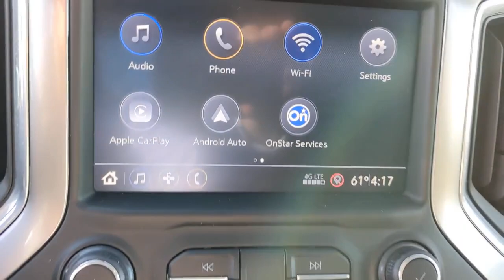2020 Chevrolet Silverado 1500 Tappahannock, Warsaw, Montross, Mechanicsville, Richmond, VA C2032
Black Used 2020 Chevrolet Silverado 1500 available in Tappahannock, Virginia at Tappahannock Chevrolet. Servicing the Warsaw, Montross, Mechanicsville, Richmond, VA area.
2020 Chevrolet Silverado 1500 LT - Stock#: C2032 - VIN#: 3GCUYDED5LG159903

Tappahannock Chevrolet
1841 Richmond Hwy

2020 Chevrolet Silverado 1500 Black EcoTec3 5.3L V8 **HOT OPTIONS INCLUDE**, **BLUETOOTH**, **ACCIDENT FREE CARFAX**, **ALLOY WHEELS**, **CAR FAX 1 OWNER**, ***HERE'S YOUR CHANCE TO OWN AN AMERICAN LEGEND! THE SILVERADO IS A BLEND OF WORK HORSE AND LUXURY. YOU'LL ENJOY ITS SMOOTH RIDE, 4GLTE WiFi, 5.3 LITER V8 AND MUCH MORE! DON'T MISS OUT! COME IN TODAY AND SEE FOR YOURSELF. YOU WON'T BE SORRY THAT YOU DID!, ***GET THAT TRUCK YOU'VE ALWAYS WANTED!, ***LIFETIME ENGINE WARRANTY!!!, 2 USB Ports (First Row), 3.23 Rear Axle Ratio, 4.2 Diagonal Color Display Driver Info Center, 40/20/40 Front Split Bench Seat, 4G LTE Wi-Fi Hot Spot Capable, 4-Way Manual Driver Seat Adjuster, 4-Wheel Disc Brakes, ABS brakes, AM/FM radio, Apple CarPlay/Android Auto, Bluetooth For Phone, Chevrolet Connected Access Capable, Chrome Grille, Chrome Mirror Caps, Color-Keyed Carpeting Floor Covering, Compass, Deep-Tinted Glass, Electronic Stability Control, Front Center Armrest w/Storage, Front Frame-Mounted Black Recovery Hooks, Front Rubberized Vinyl Floor Mats, Fully automatic headlights, Heated door mirrors, Locking Tailgate, Manual Tilt-Wheel Steering Column, OnStar & Chevrolet Connected Services Capable, Power Door Locks, Power Front Windows w/Driver Express Up/Down, Power Front Windows w/Passenger Express Down, Power Rear Windows w/Express Down, Preferred Equipment Group 1LT, Radio: Chevrolet Infotainment 3 System, Rear 60/40 Folding Bench Seat (Folds Up), Rear Rubberized-Vinyl Floor Mats, Rear step bumper, Rear Vision Camera, Remote Keyless Entry, Remote keyless entry, Single-Zone Manual/Semi-Automatic Air Conditioning, Split folding rear seat, Steering Wheel Audio Controls, Steering wheel mounted audio controls, Steering Wheel Mounted Electronic Cruise Control, Tilt steering wheel, Traction control, Trailer Tire Pressure Monitor Sensors, Trip computer, Urethane Steering Wheel, Wheels: 17 x 8 Bright Silver Painted Aluminum.brCARFAX One-Owner. Clean CARFAX. Odometer is 11133 miles below market average!brbrYour Dream Car is closer than you imagined.
Preferred Equipment Group 1LT,2 USB Ports (First Row),6 Speakers,AM/FM radio,Radio data system,Radio: Chevrolet Infotainment 3 System,Steering Wheel Audio Controls,Single-Zone Manual/Semi-Automatic Air Conditioning,4-Way Manual Driver Seat Adjuster,Bluetooth For Phone,Power Front Windows w/Driver Express Up/Down,Power Front Windows w/Passenger Express Down,Power Rear Windows w/Express Down,Power steering,Power windows,Remote Keyless Entry,Remote keyless entry,Steering wheel mounted audio controls,Heavy Duty Suspension,Manual Tilt-Wheel Steering Column,Speed-sensing steering,Traction control,4-Wheel Disc Brakes,ABS brakes,Dual front impact airbags,Dual front side impact airbags,Front anti-roll bar,Front wheel independent suspension,Locking Tailgate,Low tire pressure warning,Occupant sensing airbag,Overhead airbag,Power Door Locks,Brake assist,Electronic Stability Control,Rear Vision Camera,Delay-off headlights,Fully automatic headlights,Panic alarm,Speed control,Steering Wheel Mounted Electronic Cruise Control,170 Amps Alternator,220 Amps Alternator,Auxiliary External Transmission Oil Cooler,External Engine Oil Cooler,Bumpers: chrome,Chrome Grille,Chrome Mirror Caps,Front License Plate Kit,Heated door mirrors,Power door mirrors,Rear step bumper,4.2 Diagonal Color Display Driver Info Center,4G LTE Wi-Fi Hot Spot Capable,Apple CarPlay/Android Auto,Chevrolet Connected Access Capable,Cloth Seat Trim,Color-Keyed Carpeting Floor Covering,Compass,Driver door bin,Driver vanity mirror,Front reading lights,Front Rubberized Vinyl Floor Mats,Illuminated entry,OnStar & Chevrolet Connected Services Capable,Outside temperature display,Overhead console,Passenger vanity mirror,Rear reading lights,Rear Rubberized-Vinyl Floor Mats,Tachometer,Tilt steering wheel,Trailer Tire Pressure Monitor Sensors,Trip computer,Urethane Steering Wheel,Voltmeter,40/20/40 Front Split Bench Seat,Rear 60/40 Folding Bench Seat (Folds Up),Split folding rear seat,Front Center Armrest w/Storage,Passenger door bin,Front Frame-Mounted Black Recovery Hooks,Alloy wheels,Wheels: 17 x 8 Bright Silver Painted Aluminum,Deep-Tinted Glass,Variably intermittent wipers,3.23 Rear Axle Ratio,**HOT OPTIONS INCLUDE*